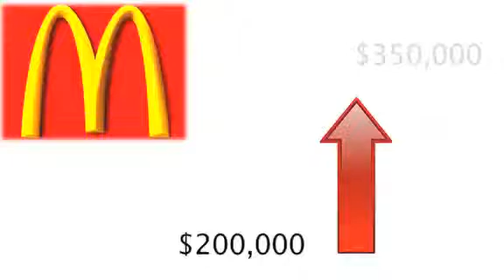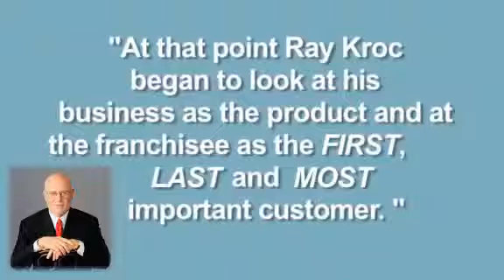Ray Kroc - Orrin Woodward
Orrin Woodward reveals Ray Kroc's secrets of creating a phenomenally successful, sustainable business by using a systematic approach to running the McDonald's franchise. Learn how to follow his example and leverage the use of a duplicatable system and the consistent application of the best practices to catapult your own business to greater levels of success and sustainability.